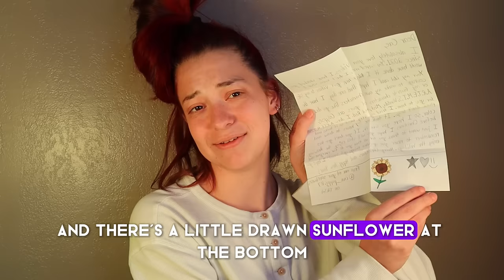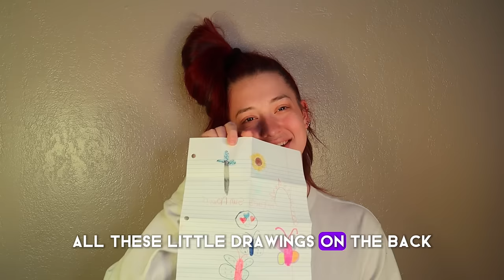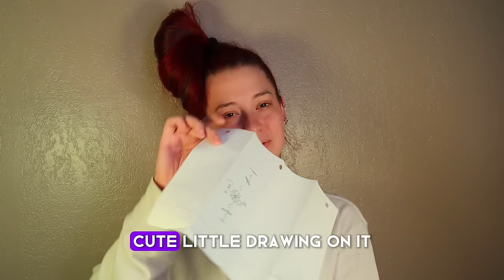🎁Opening gifts from my sunflowers pt.3!🎁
Hello my sunflowers!! 🌻🌻🌻

Remeber: don’t feel bad if you can’t send me anything! Your presence is what’s precious to me! 🥹

Thank you all so much for being here and loving me and my crazy creations! Thank you for being a part of the works I create! I love you all so much!

I hope you’ve enjoyed these past couple videos of me talking y’alls heads off! I’ll see you on the next crazy masterpiece!!

🖤TikTok🖤 @crazycae